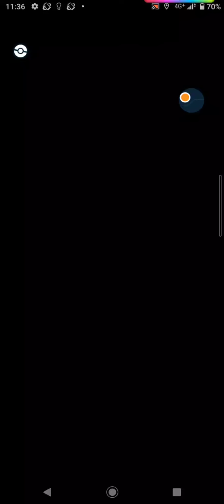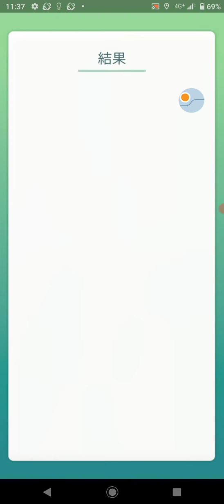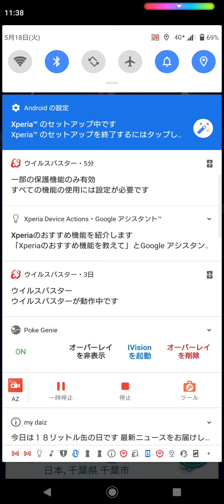ポケモンgo イベルタル 新実装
今日からイベルタルが実装された。